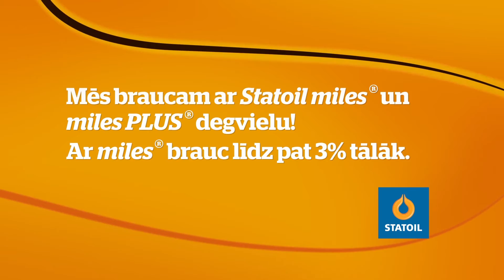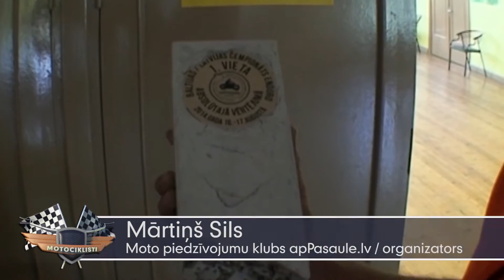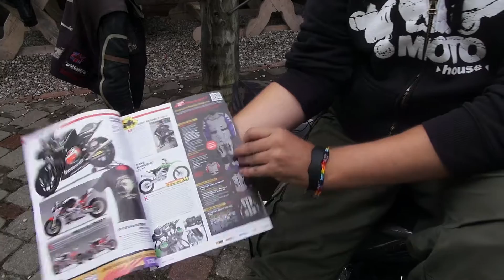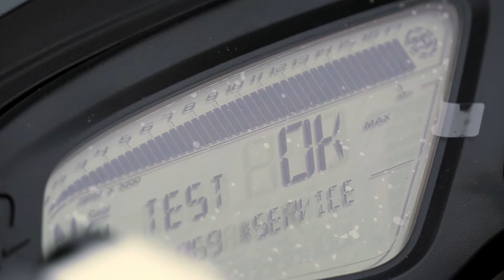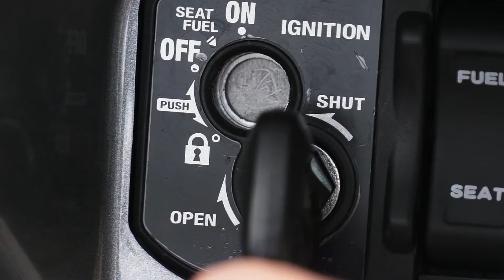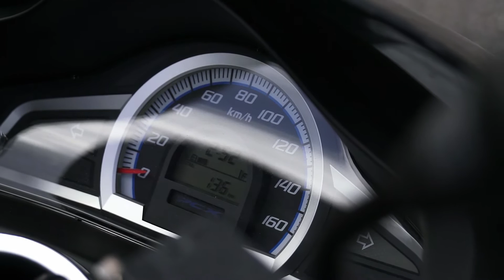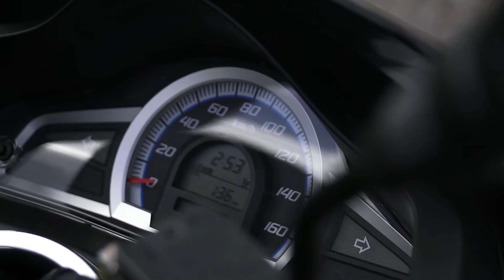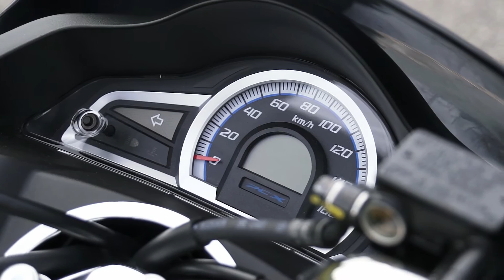Motociklisti 2014. gada 17.raidījums